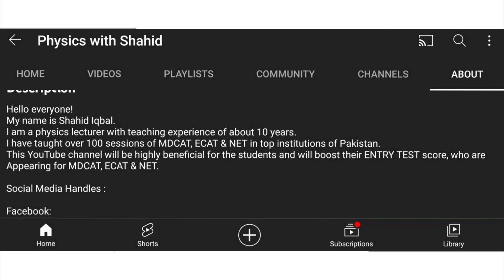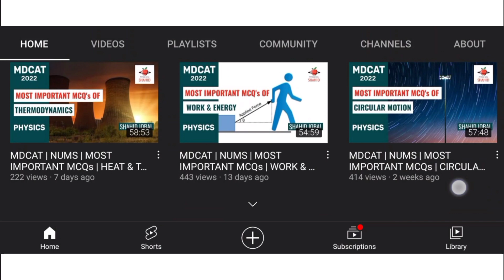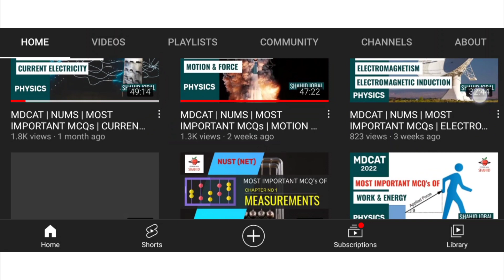MDCAT Physics YouTube Channel | @PhysicswithShahid | Recommended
Salaam !
             I'm Mahnoor Shawal , an MBBS student at Fatima Jinnah Medical University, Lahore. I appeared in NMDCAT 2020 and got 188 out of 200. I've started this channel to help, guide and motivate my juniors in the best way I can .
 Or you can ask anything in the comments section.